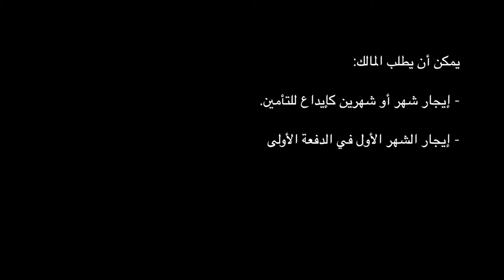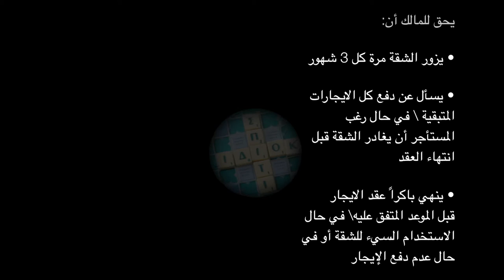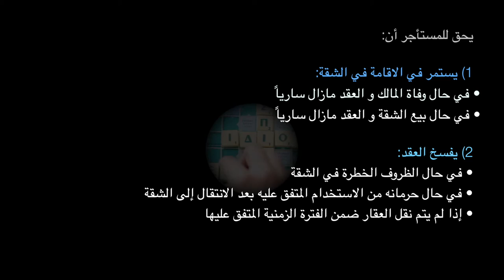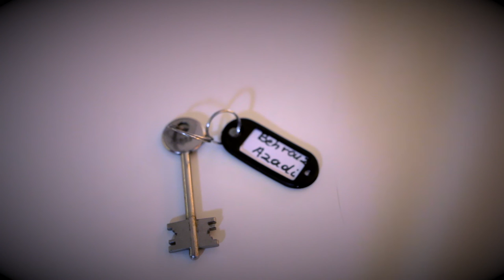Curing the Limbo: legal features of the lease agreement (Arabic)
يطلق برنامج كيورنج ذا ليمبو سلسلة من تسجيلات الفيديو التي تقدم معلومات مفيدة للعيش في اليونان: كيفية التحرك في المدينة, التواصل مع الخدمات العامة, ماذا يعني أن تستأجر منزلاً و تعيش في مبنى سكني و العديد من القضايا العملية و البيروقراطية و القانونية. كيورنج ذا ليمبو ( 2018 – 2021 ) هو برنامج تجريبي أوروبي يستكشف نموذجًا ديناميكيًا ومبتكرًا للاندماج يسمح لللاجئين أن يصبحوا نشطاء اجتماعياً. تم تنفيذ البرنامج عبر الشراكة الاستراتيجية بين الجامعة الوطنية – كابوذيستريان – لمدينة أثينا (UoA ) , خدمات الإغاثة الكاثوليكية ( CRS), هيئة الإغاثة الدولية ( IRC) ووكالة أثينا لإدارة التطوير و الوجهة ( ADDMA). يشارك في تمويل هذا المشروع صندوق التنمية الإقليمية الأوروبية من خلال مبادرة الإجراءات الإبداعية الحضرية ( UIA ). يتم استضافة الهاشتاغ CuringtheLimbo في وسائل التواصل الاجتماعي عبر synAthina لمدينة أثينا